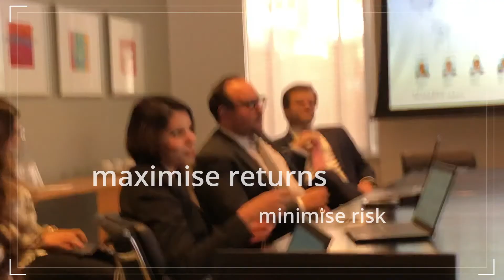Colliers Residential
Colliers International is a marketing leading and renowned brand in the global property space. As a trusted advisor, our reputation adds value to clients’ projects in the global market as a trusted partner.

Our expertise covers the full realm of the property sector, including land and development, funding, advisory, planning, build-to-rent, new home sales and international project marketing across a local, regional, national and international basis.